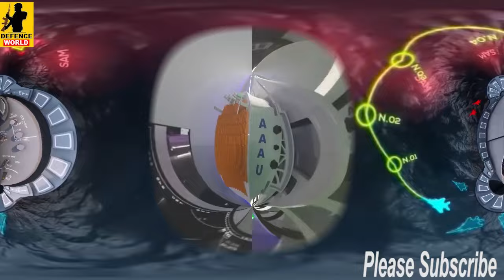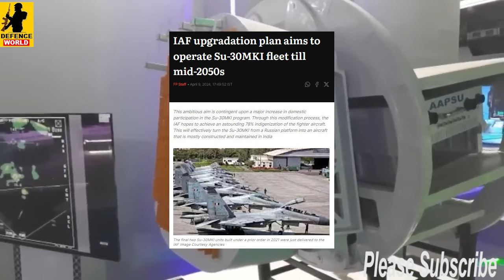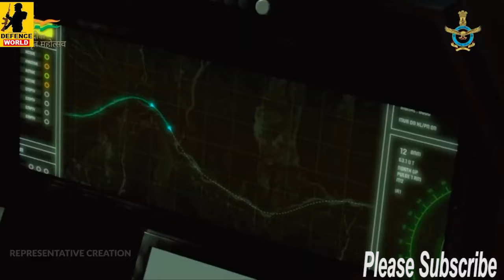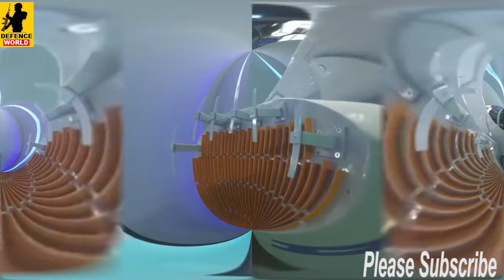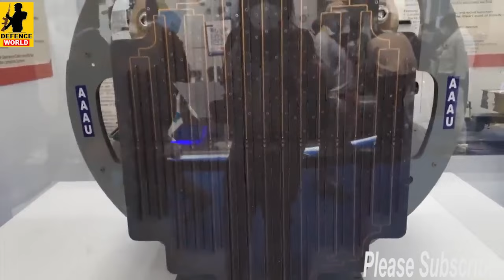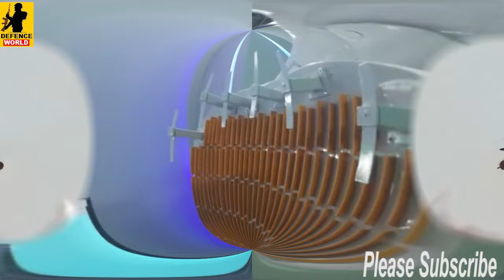भारत ने Super Sukhoi पे सबको चौंकाया 2050 तक Indian Air Force के साथ रहेंगे Su 30Mki jets